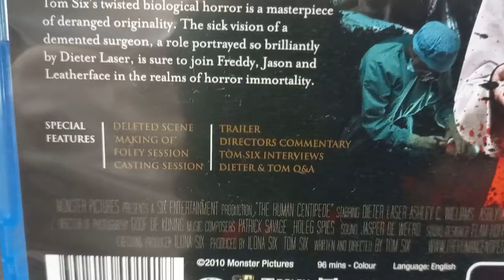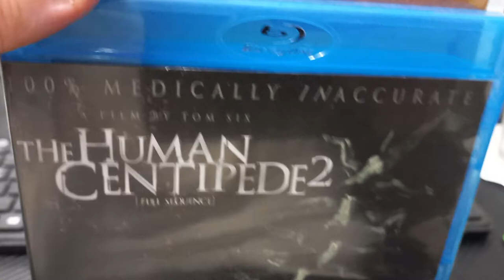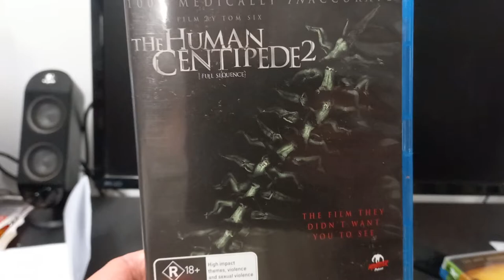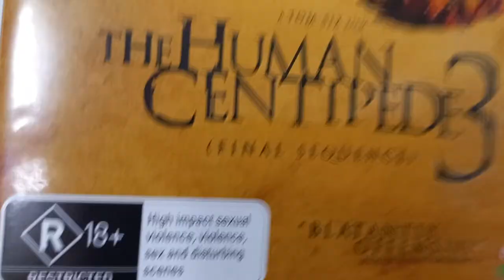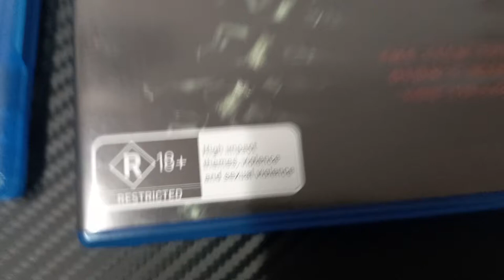The Human Centipede 1 & 2 & 3 Blue-Ray & Dvd🐛🍑💨💩😱🦠💩😱💩